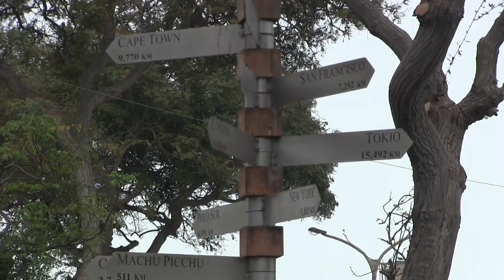I.E Mariano Melgar 6to Primaria Promo. 2022